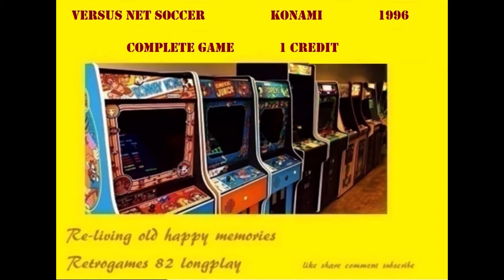VERSUS NET SOCCER KONAMI - 1996 arcade retrogame longplay , complete game 1 credit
VERSUS NET SOCCER KONAMI - 1996 arcade retrogame longplay , complete game 1 credit non very good quality on MAME
partita al videogioco versus net soccer della konami, gioco completato con 1 credito, l'emulazione sul mame non è ancora ottimale quindi la qualità è quella che è